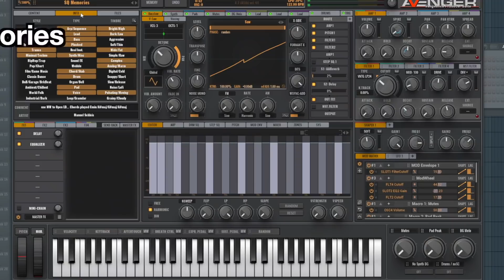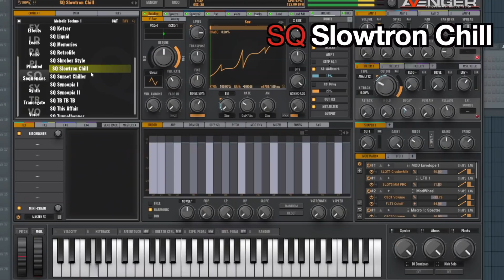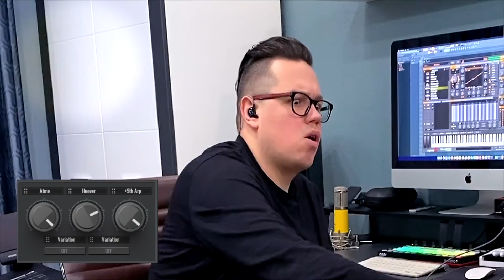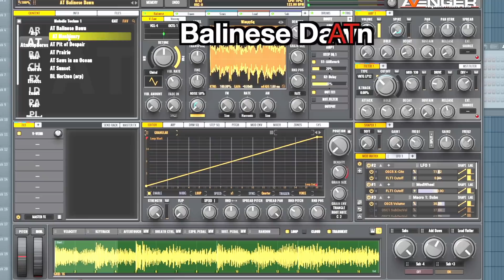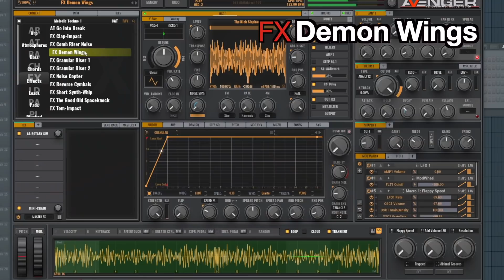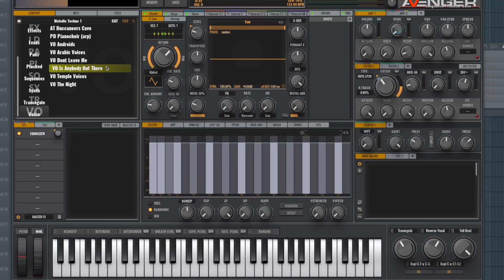Vengeance Producer Suite - Avenger Demo: Melodic Techno 1 Walkthrough with Bartek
This is a walkthrough, of VPS Avenger Expansion Pack: Melodic Techno 1, showing some sounds and sequences of this wonderful expansion pack...

Finally, Melodic Techno for VPS Avenger has arrived! Manuel Schleis finally delivers for one of his favourite Genres: "Melodic Techno 1" includes everything which is great about music: Fat vintage analog sounds, warm & deep drums, randomized modulations, euphoric melodies, vocals and polyrhythmic arps. Its all here in outstanding quality, utterly inspiring, unexpected, epic! Did we mention you will also get: vocals? Enjoy a complete collection of female, male & arabic phrases. Every EDM, House, Techno or Trance producer should not hesitate one second to get this beast of an expansion pack NOW!

this expansion adds to your library:

142 Avenger presets 30 new drumkits
30 new drumsquences 100 new granular samples
40 new multisamples 40 new osc-shapes
6 new wavetables 148 new arp patterns